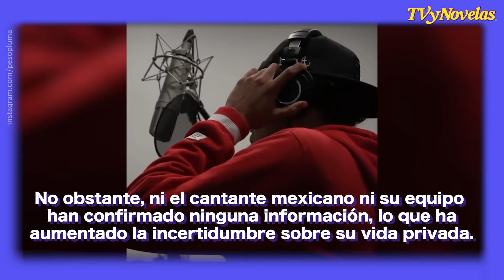PESO PLUMA INTERNADO | EL CANTANTE HABRÍA INGRESADO A REHAB | TVYNOVELAS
El cantante de corridos tumbados Peso Pluma habría sido ingresado a rehabilitación tras su truene con Nicki Nicole.